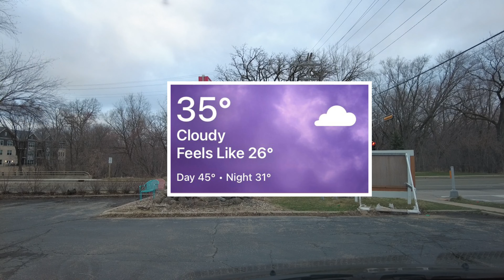Spring Running Vlog #3- Meet My Friend Romney!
This is my favorite video yet! Beautiful visuals from the Montrose and Indian Lake segments of the Ice Age Trail and you get to meet my friend Romney! Also, bonus footage of the chapel on the hill.